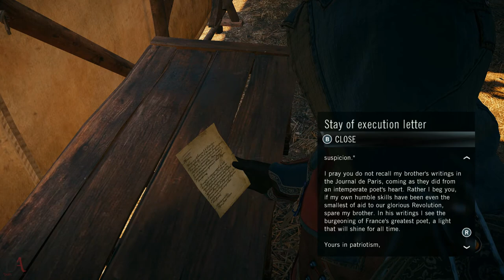Assassin's Creed Unity | Walkthrough | The End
The plot is set in a fictional history of real world events and follows the centuries-old struggle between the Assassins, who fight for peace with free will, and the Templars, who desire peace through control. The story is set in Paris during the French Revolution; the single-player story follows Arno Victor Dorian in his efforts to expose the true powers behind the Revolution. The game retains the series' third-person open world exploration as well as introducing a revamped combat, parkour and stealth system. The game also introduces cooperative multiplayer to the Assassin's Creed series, letting up to four players engage in narrative-driven missions and explore the open world map.